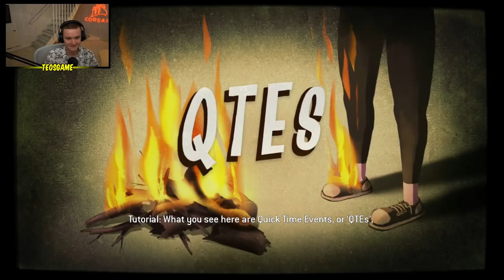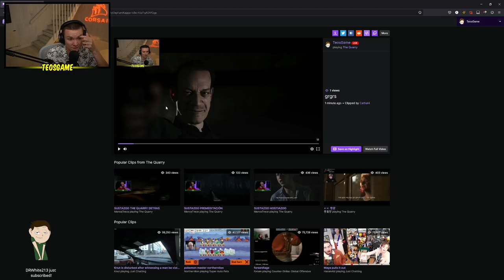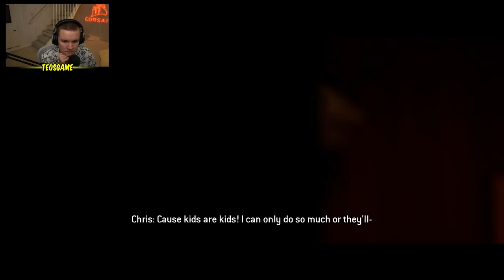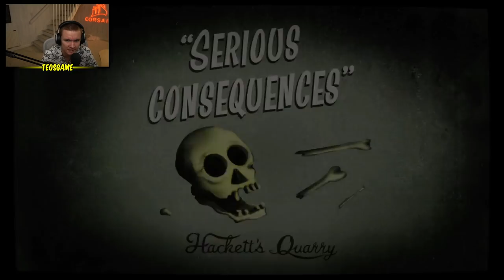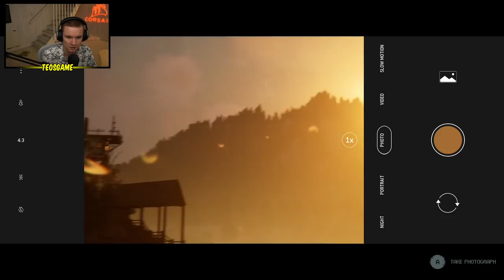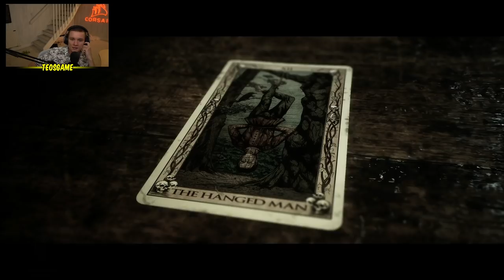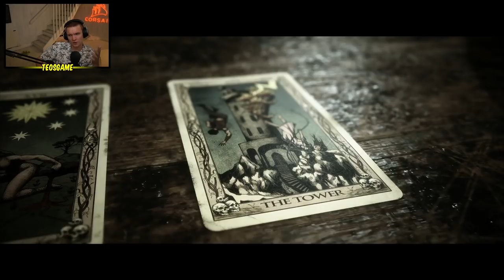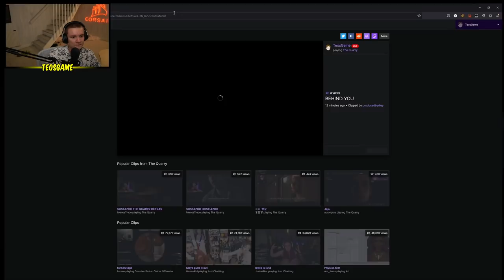Teo plays The Quarry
This was broadcasted on June 10th 2022